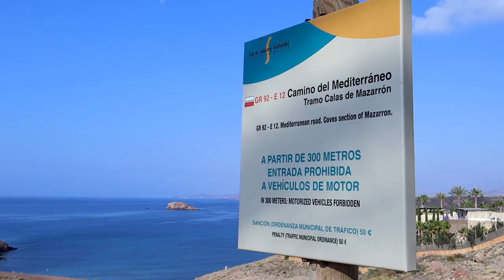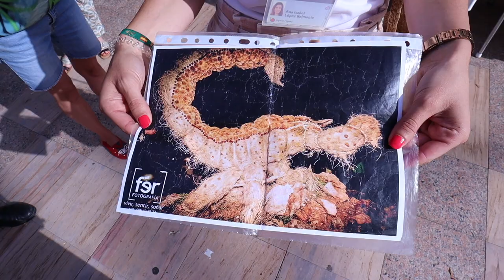Top 7 Things to do in Murcia Spain - Travel Guide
What to do in Murcia? I have some of the best things to do in this south-eastern region of Spain for you :) We're talking snorkelling, cycling, trekking and more!

The coastline Costa Cálida has 250 kilometres of beaches and the Region of Murcia has 323 days of sunshine, yet it is still a hidden gem!

Top attractions, Travel tips and an activity holiday video from me to you! I hope you enjoyed this film guys and I would appreciate your feedback on the new series :)

This is Hidden Gems part 1!

x Sandy